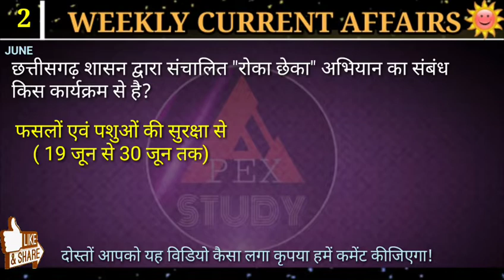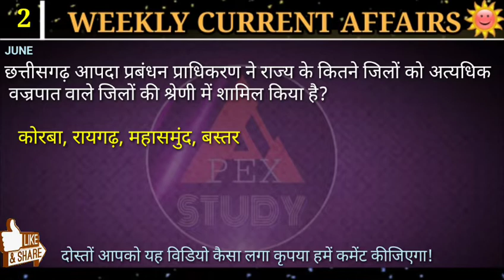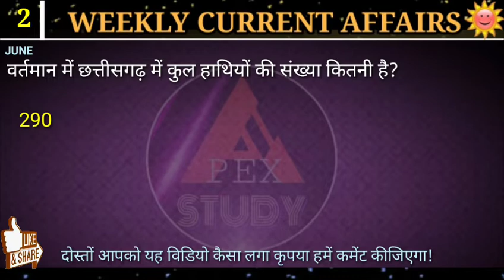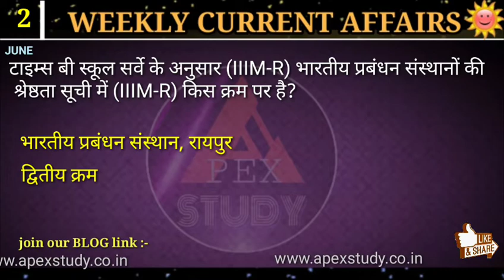| chhattisgarh current affair June 2020 | छत्तीसगढ़ साप्ताहिक करेंट अफेयर्स 2020 |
Dosto is video me hum chhattisgarh weekly current affairs June 2020 ko dekhege. jo ki aapke aane wale her exam k liye kafi important hoga.

APEX STUDY.
SQUEAKS VIDEO LINK

( कृप्या इस लिंक को टाइप करे )

( For PDF and Notes )
विडियो का PDF एक घंटे बाद उपलब्ध होगा!
APEX STUDY
UPSC,CG PSC,CG VYAPAM ,RRB
( विडियो का PDF यहां उपलब्ध है कृप्या लिंक पे जाये )
खबरी ऐप का लिंक

यहां आप इस वीडियो का ऑडियो फॉरमैट सुन सकते हैं कृपया लिंक पर जाएं!